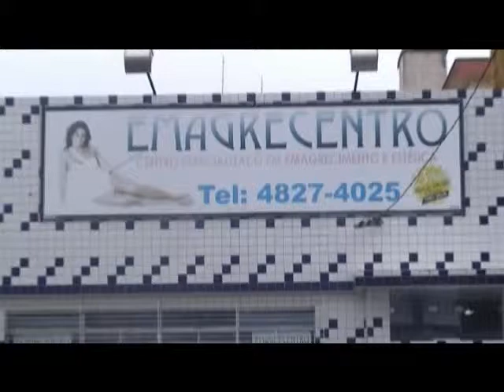Padrasto tortura irmãos com queimaduras e esganadura